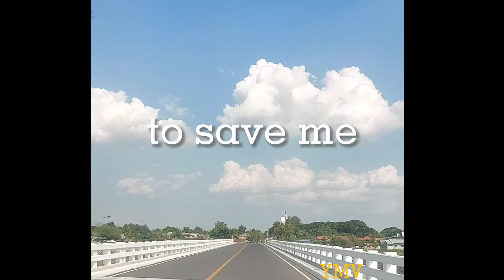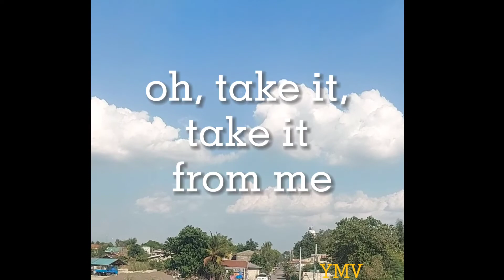Jesus, Take The Wheel by Carrie Underwood (Lyric Video)